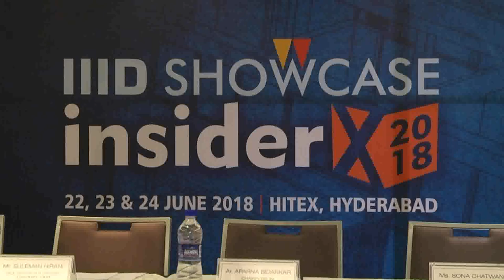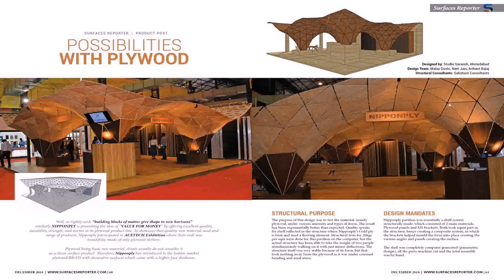Ms In Interior Design In India